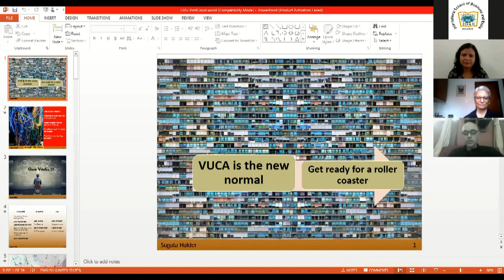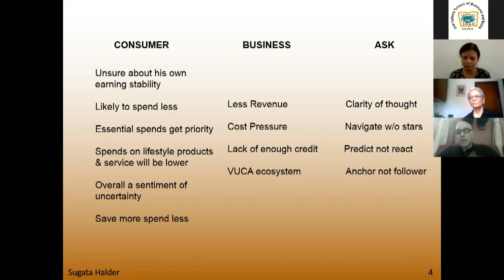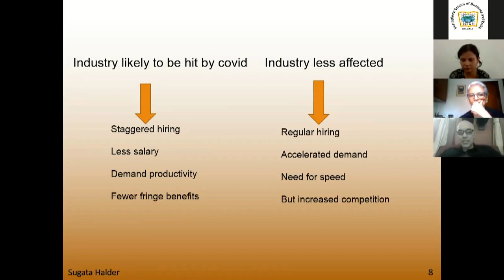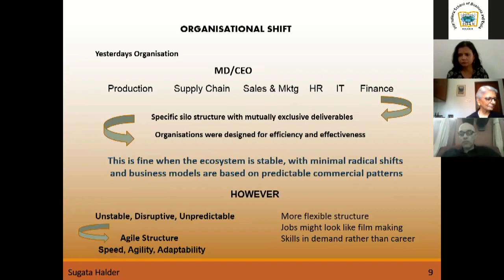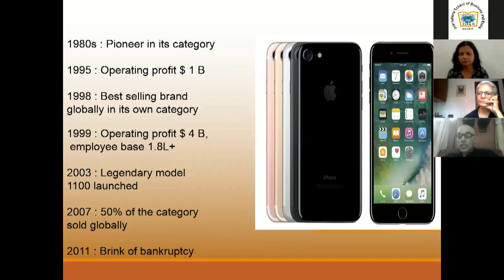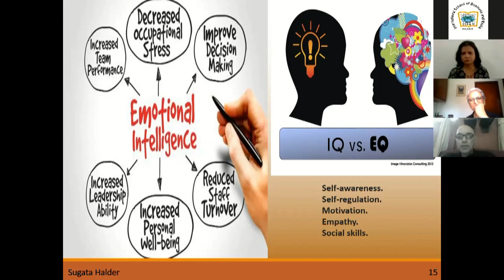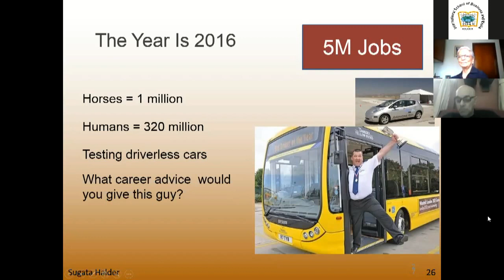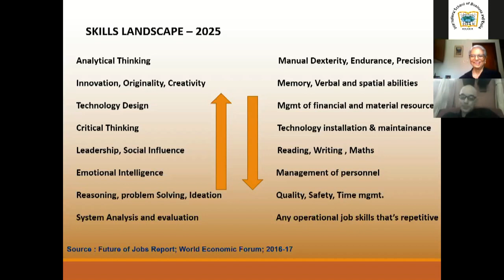Sugata Halder, MCHC, Webinar with ISB&M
VUCA The New Normal